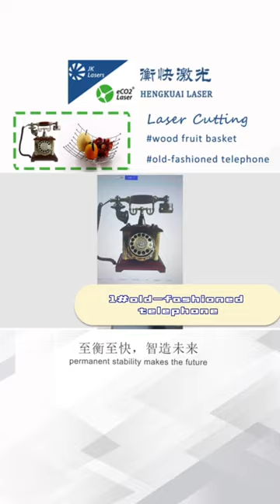VINTAGE ROTARY DIAl PHONE CUTTING WITH HHLC60N BY ECO2 LASER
Vintage Rotary Dial Phone Old Fashion Telephone Corded Phone with Hands Free Function